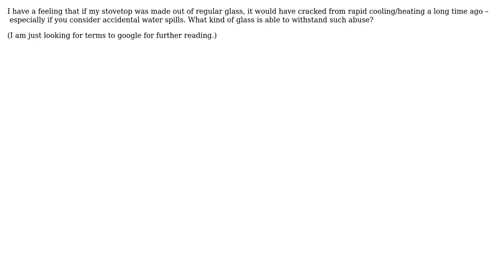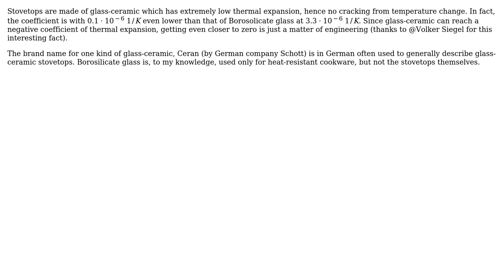Engineering: Why doesn't stovetop glass crack from thermal shock? (3 Solutions!!)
Engineering: Why doesn't stovetop glass crack from thermal shock?

With thanks & praise to God, and with thanks to the many people who have made this project possible! | Content (except music & images) licensed under CC BY-SA | Music | Images & others | With thanks to user Vasiliy Sharapov user Peter Mortensen user OpticalResonator user alephzero user Alberto Brambilla and the Stack Exchange Network Trademarks are property of their respective owners. You are responsible for your own actions.